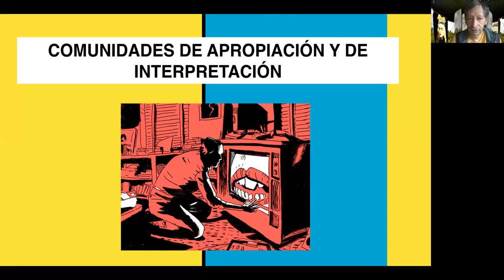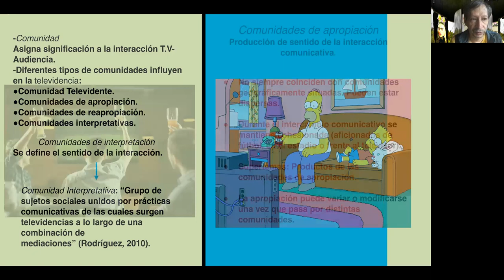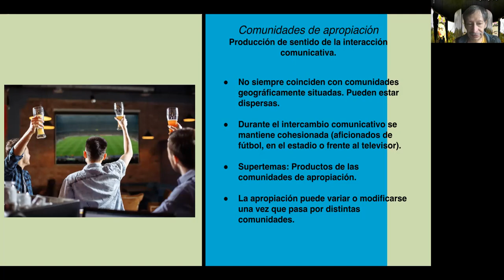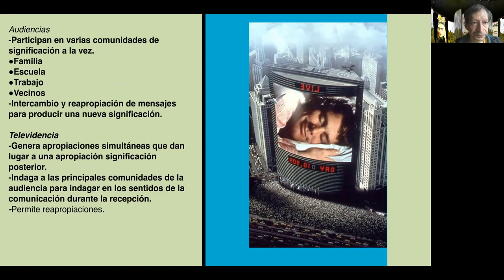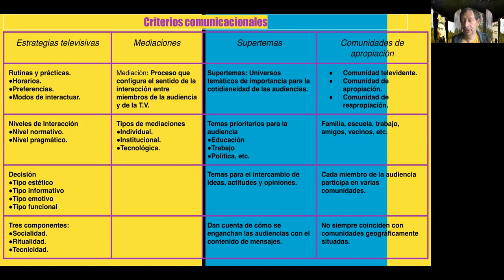ANALISIS DE LA TELEVISION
televidencia
temas del día
mediaciones
comunidades interpretativas
análisis de la televión